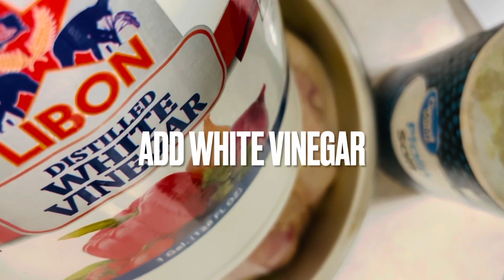Half Bake Chicken 🍗 yummy recipe